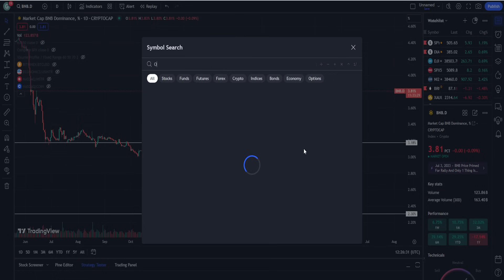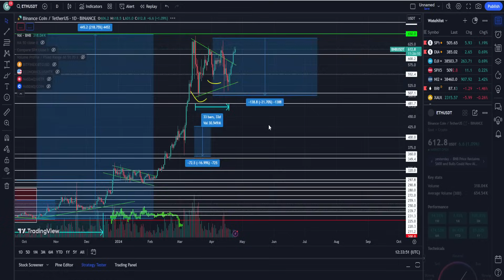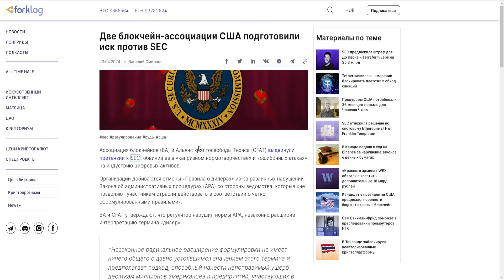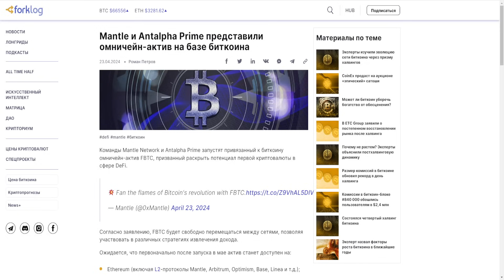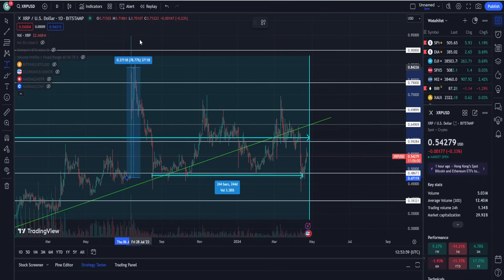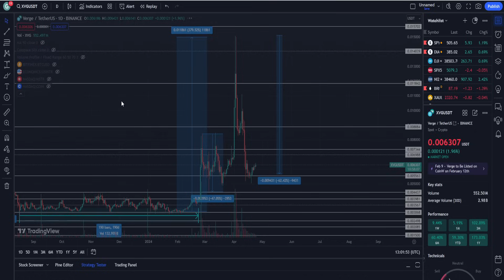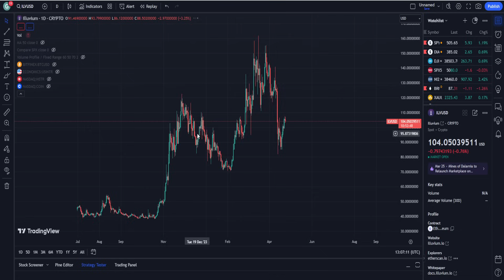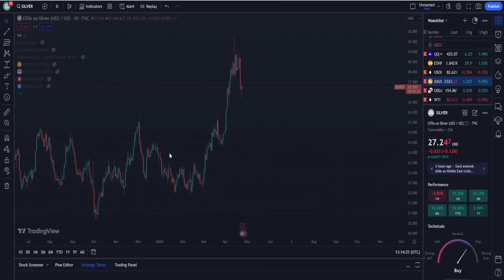МЕМ КОИНЫ ДАЮТ 2Х С ДНА ПОКА ТЫ ЖДЁШЬ НИЖЕ! ИНДЕКС АЛЬТСЕЗОНА НАЧИНАЕТ СВОЙ РОСТ! ПРОГНОЗ BTC 2024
1. Почему мем коины дают 2Х с дна пока ты ждёшь ниже!?
2. Почему индекс альтсезона начинает свой рост!?
3. Стоит ли покупать сейчас?
4. Мой прогноз BTC 2024.